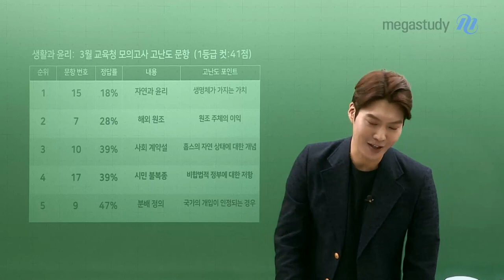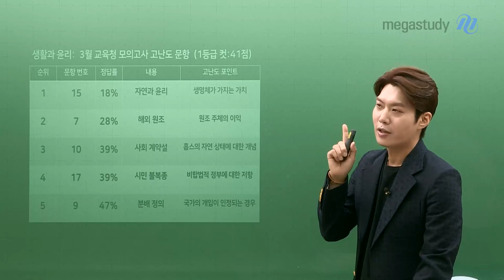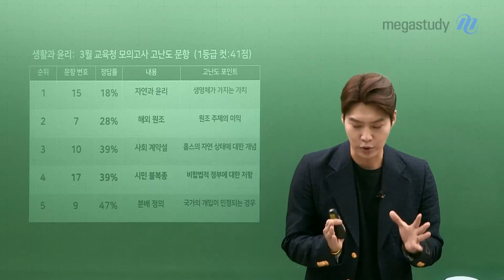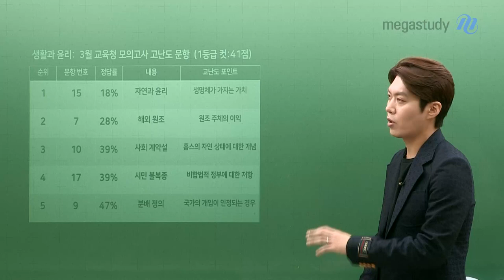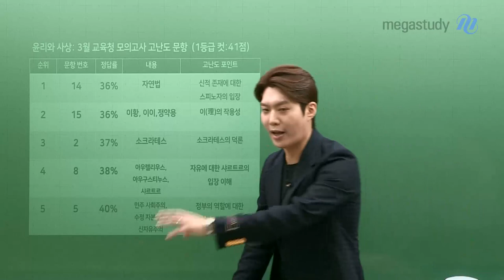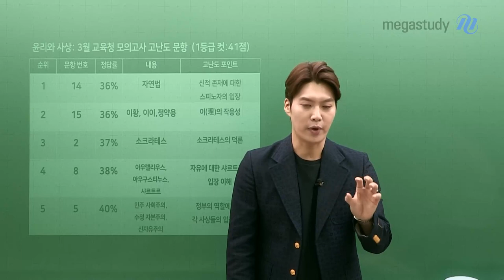[메가스터디] 윤리 김종익쌤 - [3월 학평] 종익쌤의 생윤/윤사 총평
[3월 학평] 종익쌤의 생윤/윤사 총평

이번 3월 교육청 모의고사 고난도 문항 파헤치기!

어려워진 수능을 대비하기 위해 우리가 해야 할 것은?

- 윤리 김종익 선생님을 더 알고싶다면?